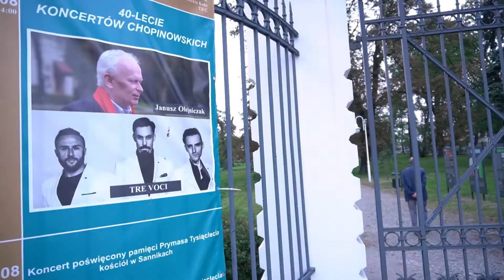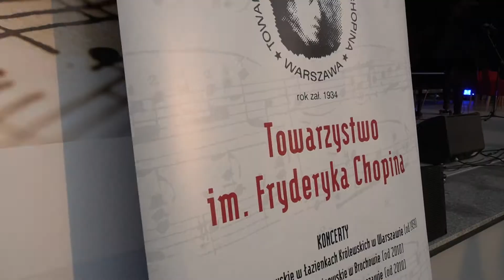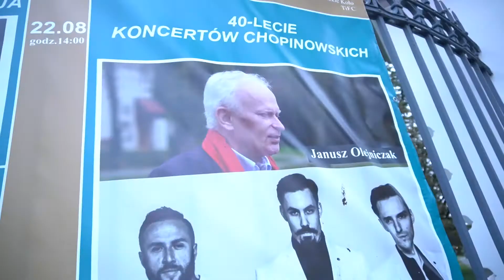W Sannickim Pałacu - 40 lat koncertów chopinowskich i działalności Koła Towarzystwa im.F. Chopina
W Europejskim Centrum Artystycznym im. Fryderyka Chopina w Sannikach odbyło się wyjątkowe wydarzenie. Jubileusz 40 lat koncertów chopinowskich oraz działalności Koła Towarzystwa im. Fryderyka Chopina w Sannikach. Imprezę zorganizowano w muszli koncertowej na terenie Zespołu Pałacowo-Parkowego. Nie zabrakło atrakcji i dla tych dużych i małych, każdy znalazł coś dla siebie. Na scenie gościł wybitny Janusz Olejniczak oraz zespół światowej sławy Tre Voci.